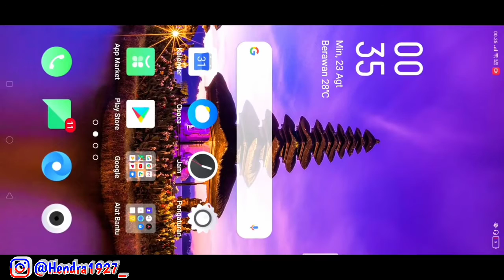Free Fire - Event Magic Cube Gratis, Auto Panen & Borong Magic Cube Semaleman, Info Free Fire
Free Fire - Event Magic Cube Gratis, Auto Panen & Borong Magic Cube Semaleman, Info Free Fire Battlegrounds Indonesia

OR RUN !! dapatkan 40000 DIAMANTES GRATIS untuk api Gratis ⬇ Masukkan Metode Disini 2020
⬇⬇ Elite Pass Free ( LEGAL dan Mudah ) ⬇⬇ ( MASUKKAN DISINI ) !  METODE 2020
⬇⬇ Dapatkan ALOK Gratis ⬇⬇
( MASUKKAN DISINI ) Metode 2020 :

Makasih banyak buat kalian yang lagi di luar sana Cuy!
salam buriq cuy